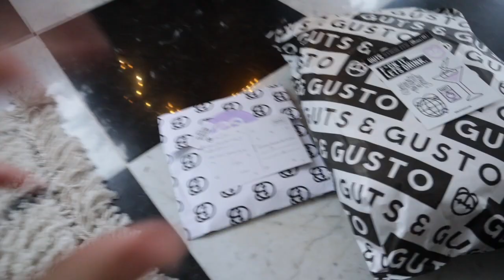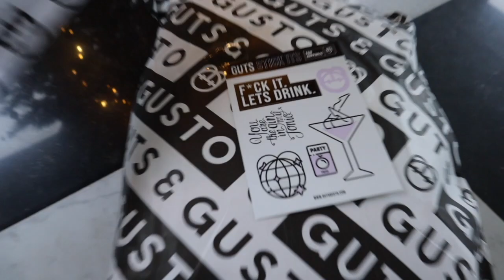WAT IK UITGEEF IN EEN WEEK ALS 19 JARIGE STUDENT IN AMSTERDAM | Weekvlog #82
Ik neem jullie in deze weekvlog mee in hoe wat ik uit geef in een week… Ik ben een 19 jarige student & ik woon samen met mijn vriend in Amsterdam. Ik laat zien wat ik elke dag uit geef & vlog de leuke week daarnaast ook. Ik vond het wel echt heel grappig om te zien hoe veel ik nou eigenlijk uit geef en dit was uiteindelijk wel meer dan ik verwacht had, oeps haha. Nou veel plezier met kijken lieverds. XXXX mij

Subcount: 25.451